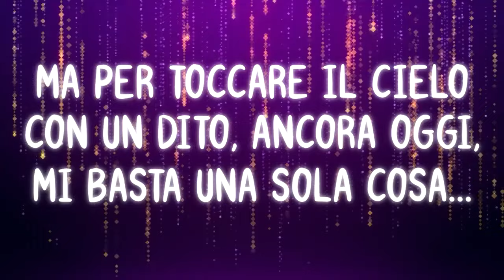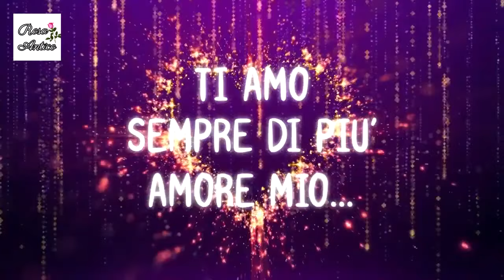Sei tu che voglio amare ❤️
Esisti solo tu nel mio cuore...❤️